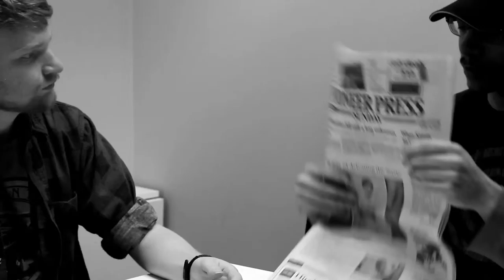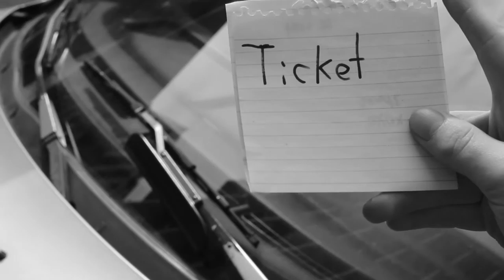Work | Set It Up Season 15, Episode 3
Sometimes, you just can't win.